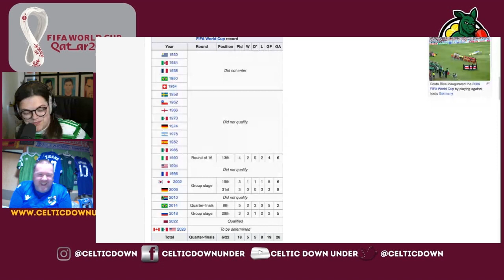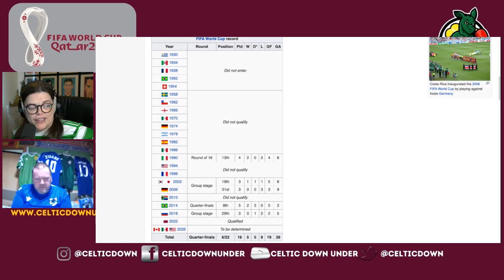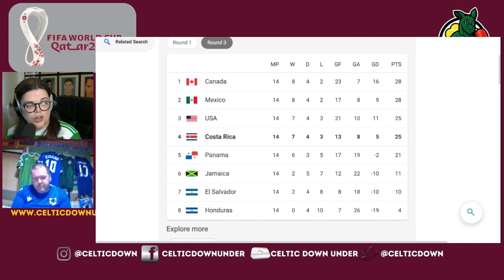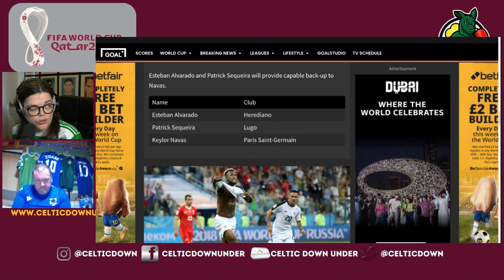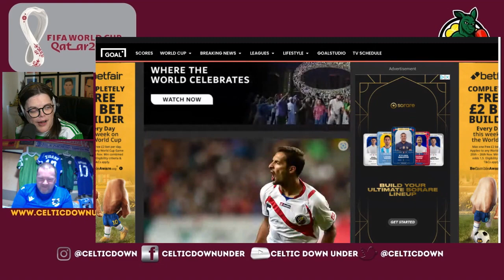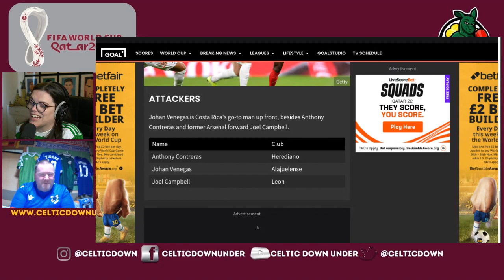World Cup Preview - Costa Rica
In our World Cup Series, Liam & Laura preview each of the national teams playing at the 2022 World Cup.

In this episode, we discuss Costa Rica who are playing in Group E at the tournament